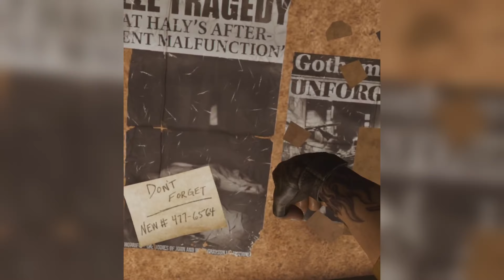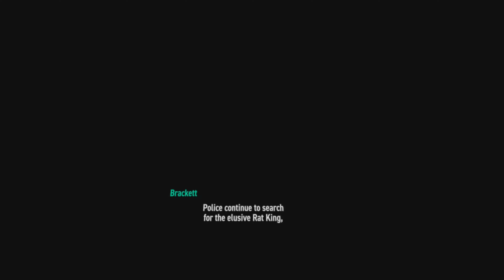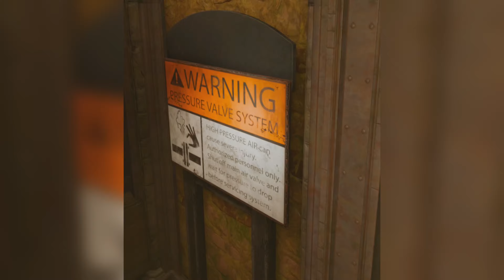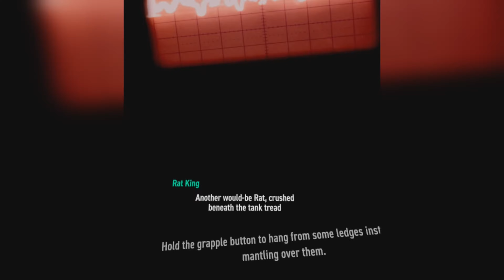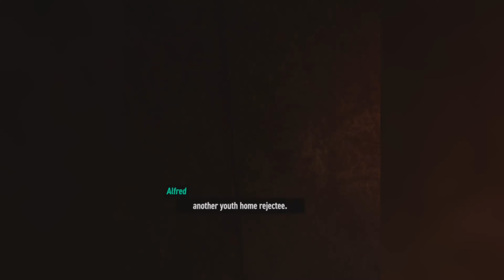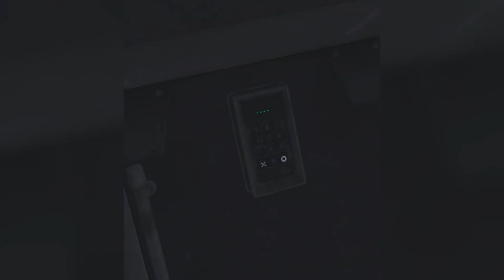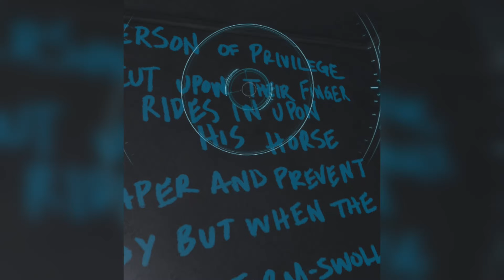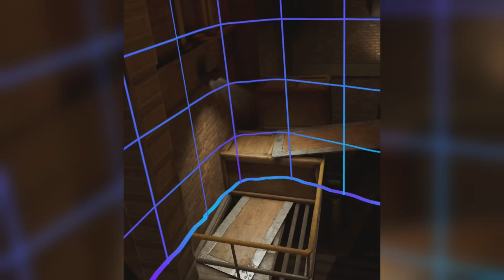Batman: Arkham Shadow - Playthrough (4K 60FPS Ultra HD) Chapter 1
Description:
Dive into the shadows with Batman Arkham Shadow in stunning 4K 60FPS! This gameplay walkthrough takes you on an intense journey through Gotham's dark alleys and crime-ridden streets as the Dark Knight battles against notorious villains. Experience the gripping story, intense combat, and jaw-dropping graphics that define the Arkham series.

In this video, you’ll get:

Complete gameplay from start to finish
Stunning 4K 60FPS visuals for ultimate immersion
No commentary, so you can fully experience the story
Game Details:

Game Title: Batman Arkham Shadow
Resolution: 4K Ultra HD
Frame Rate: 60 FPS
Genre: Action-Adventure, Superhero
Let us know your favorite part in the comments below!